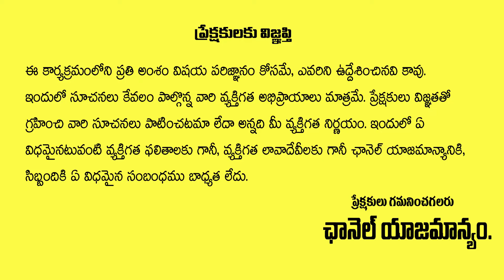తెలంగాణలో టీడీపీకి పూర్వ వైభవం | TDP Leader Suryadeva Latha About Kasani Gnaneshwar | Aadya Tv